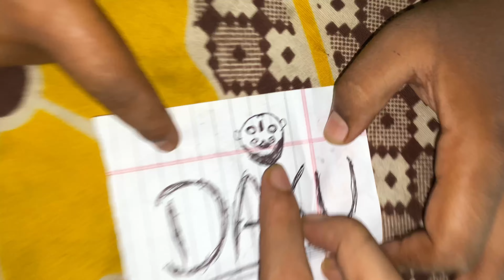Pull The String Challenge || रस्सी खिंचो और जीतो इनाम Looser Will Eat chillies 🌶️🥵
Follow Me ❤️